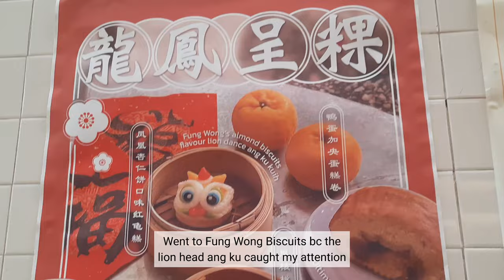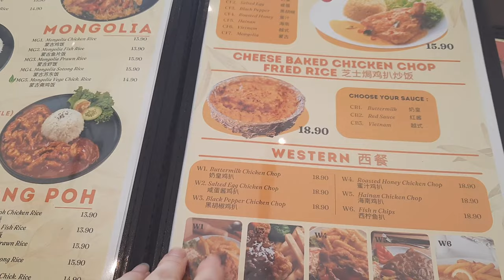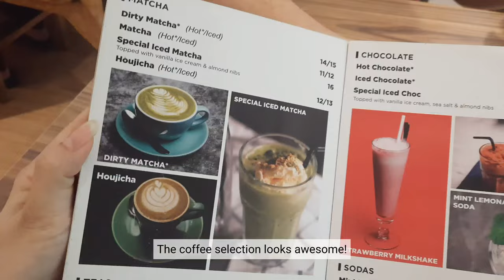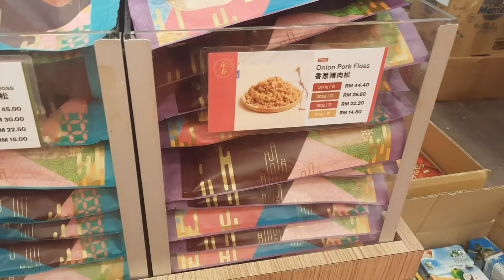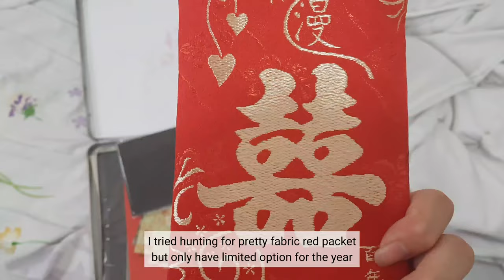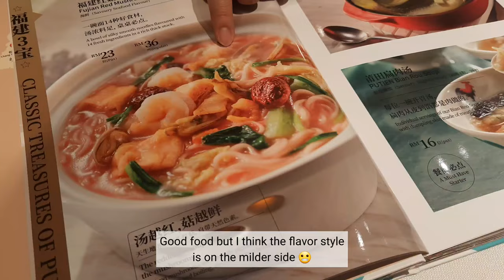Chinese New Year 2024, i attended an Indian wedding, hiking at Bukit Gasing | February vlog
February ia a month of festivities with Chinese New Year in full swing! 🎇🎆 Sharing what I did as a Malaysian Chinese. This year we kept it simple except for the fireworks part 😆 Aside from that, I went for a hike at Bukit Gasing, cafe hop at Good Blue Men in Happy Mansion anddd attended an Indian wedding~

This vlog came out late as life gets in the way but as always, the motivation is my forever lack of storage space on my phone hahahahha

N/A

0:00  Intro
0:20  Pasar Seni pre-CNY shopping
1:19  HWC Coffee
1:49  Buttermill chicken
2:21  CNY lou sang
3:30  Bukit Gasing
4:07  Good Blue Man
4:41  cendol & pasembor
5:05  random stuff
5:33  pre-CNY shopping& lion dance
7:43  at home
8:23  exploring PJ food
8:47  CNY 🤩
11:22  an Indian wedding
12:57  lion dance & dining out
13:34  Outtro

N/A

+ Lukrembo - affogato
+ Sidharth Malhotra & Katrina Kaif - Nachde Ne Saare
+ Lukrembo - marshmallow